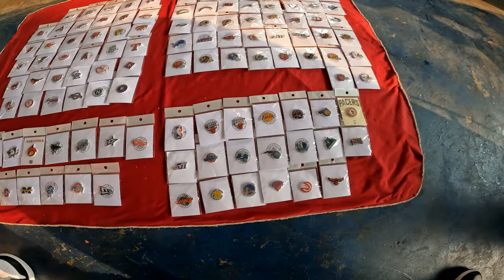VINTAGE CAP LATAGAN DOS - Vintage Community Caloocan clothing cap vlog , steal price aspack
VINTAGE CAP LATAGAN DOS - Vintage Community in Caloocan City.

all about buy and selling vintage cap , clothing , jackets.